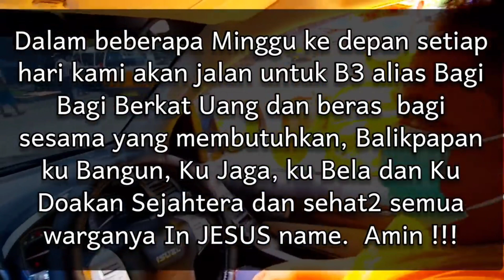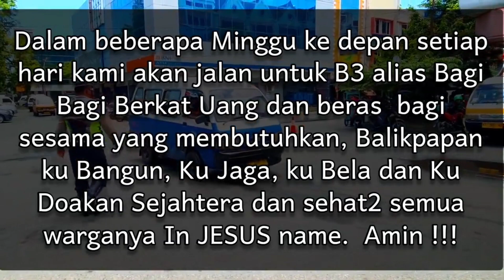Pastor Andi Simon bagi-bagi berkat, banyak yang ambil sembako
B3 adalah singkatan dari Bagi Bagi Berkat. ini adalah wujud ungkapan syukur dari Pastor Andi Simon atas kebaikan Tuhan dalam kehidupan pribadi pun dalam tugas dan tanggungjawab pelayanan.